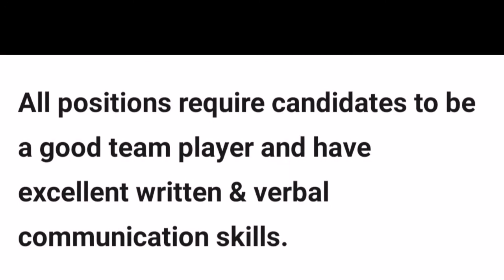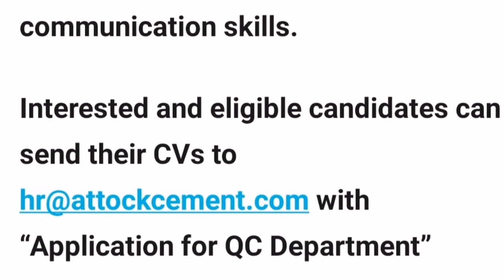Jobs in Pakistan 2021 | attok cement factory | attok hub balaochistan | Male Female Jobs 2021 PAK.